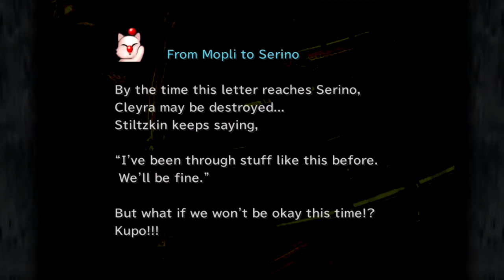Final Fantasy IX | Ep21: Wavering Devotion[No Commentary]